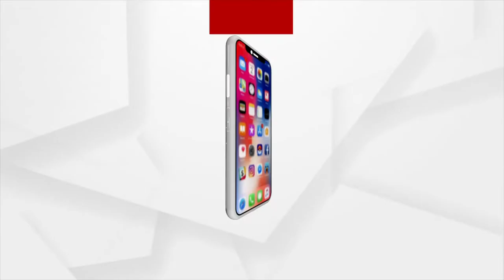ଓଡ଼ିଶା ବିଶ୍ବବିଦ୍ୟାଳୟ ସଂଶୋଧନ ଅଧିନିୟମକୁ ସ୍ଥଗିତ ରଖିଛନ୍ତି ସୁପ୍ରିମକୋର୍ଟ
ଓଡିଶା ହାଇକୋର୍ଟଙ୍କ ଏହି ଆଇନ ବୈଧତା ନେଇ ରାୟକୁ 90 ଦିନ ପାଇଁ ସ୍ଥଗିତ ରଖିବା ସହ  4 ସପ୍ତାହରେ ଉତ୍ତର ଦେବାକୁ ରାଜ୍ୟ ସରକାରଙ୍କୁ ନିର୍ଦ୍ଦେଶ ଦେବା ପରେ ଖୁସି ବ୍ୟକ୍ତ କରିଛନ୍ତି ଶିକ୍ଷାବିତ୍